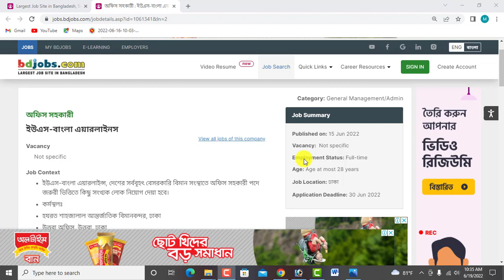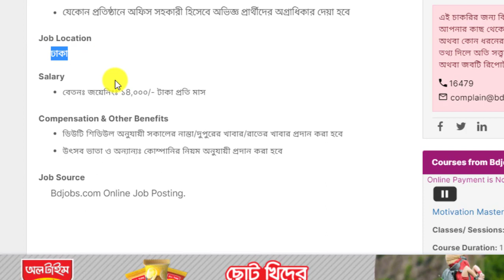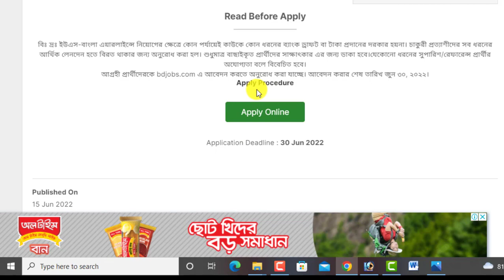বিনা অভিজ্ঞতায় ইউএস বাংলা এয়ারলাইন্সে বিশাল নিয়োগ-২০২২।। US-Bangla Airlines Job Circular 2022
আসসালামুআলাইকুম,

ধন্যবাদ সবাইকে.